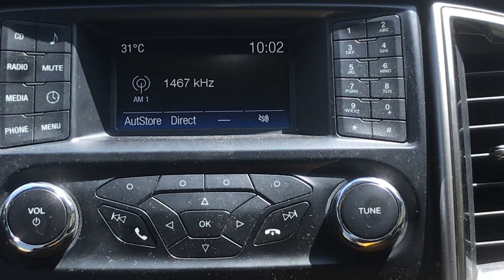DWPG-AM 1467 kHz San Jose City, Nueva Ecija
Audiovisual Communicators Incorporated DWPG 1467 kHz